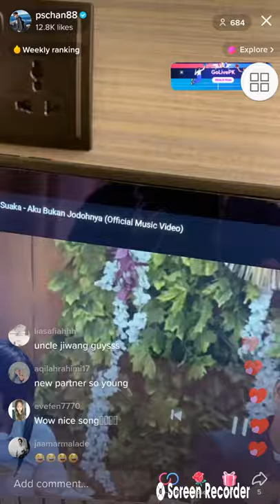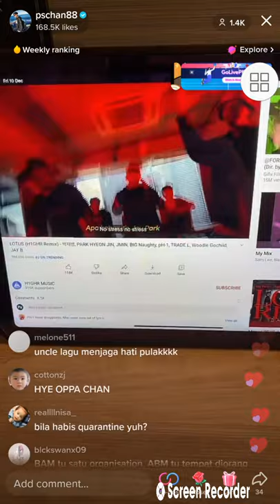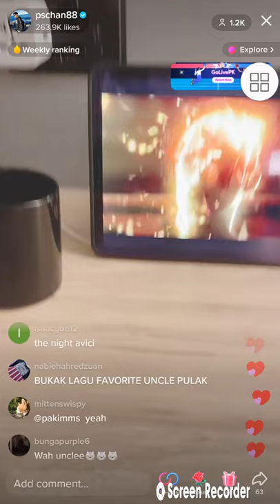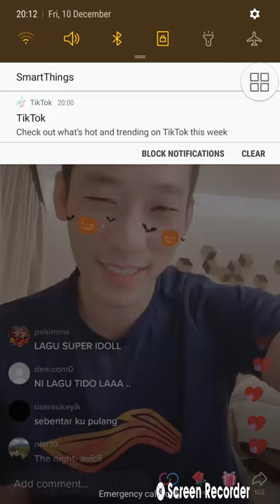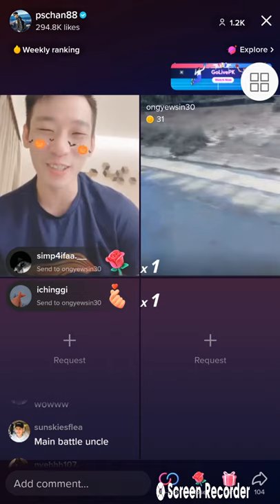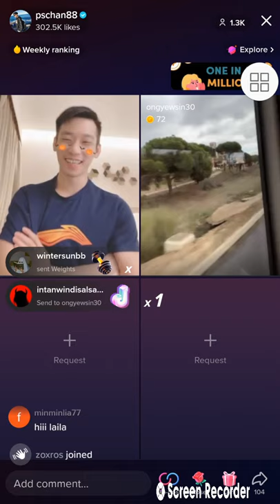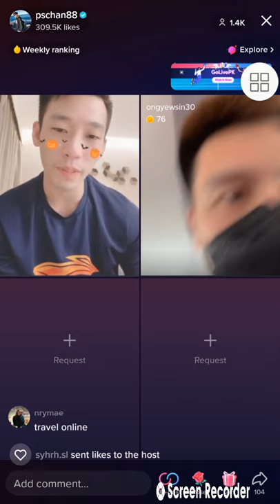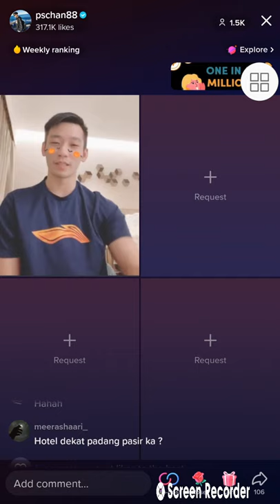Live Tiktok Uncle Chan Peng Soon - A Night with DJ CHAN ft Yassin tour Hotel Spain.